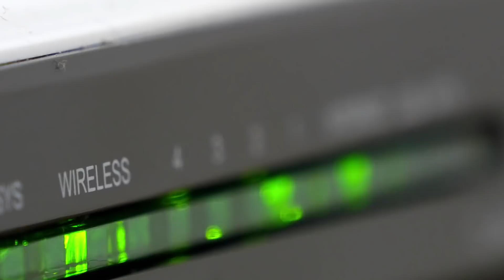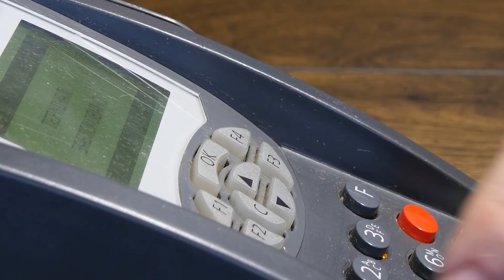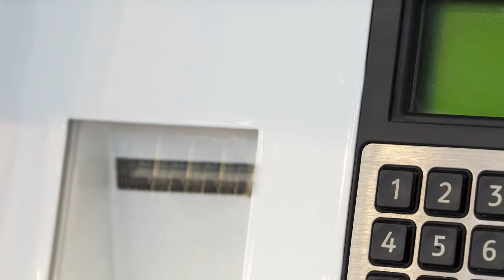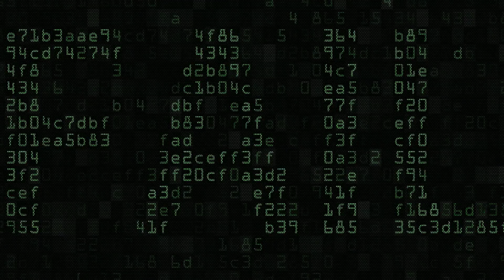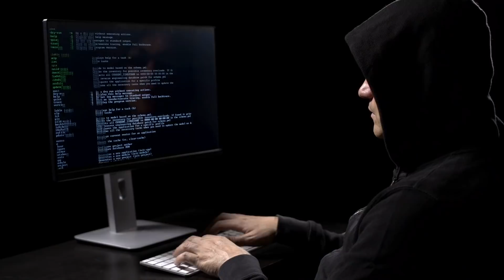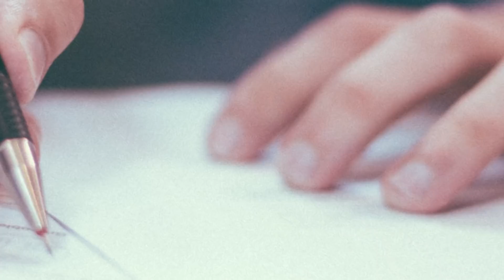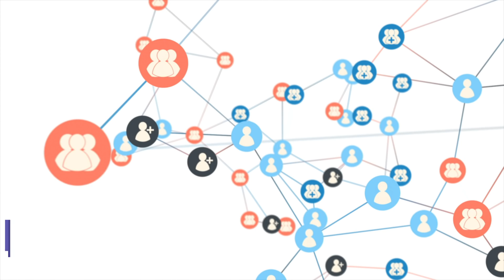MITÄ JOS KOKO INTERNET KAATUISI?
Mitä tapahtuu, jos internet yhtäkkiä häviäisi koko maapallolta? Jos näin tapahtuisi, koko meidän tuntema elämä mullistuisi!

Tällä videolla pohdin erilaisen vaikutuksia, mitä tällä internetin tuhoutumisella voisi olla. Käyn vaikutuksia läpi sekä yksilötasolla että suuremmassa mittakaavassa!

Pohdin videolla myös sitä, mikä voisi romahduttaa koko internetin! Vaihtoehtoja on monia kuten  cyberhyökkäys, hakkerointi tai aurinkotuuli!

🙊 TUU JUTTELEEN

VIDEON LÄHTEET:

🎵 Musiikki: Envato elements
🖼️ Kuvitus: Envato elements, Pixabay
📰 Kirjalliset lähteet:

🎬Uusi video: Keskiviikkona klo 15 ja sunnuntaina klo 10